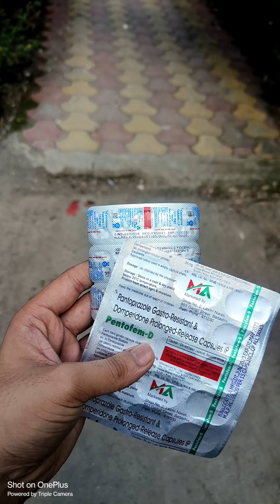Independence Day Trek Rairehswar, Kenjalgad, Necklace point 🙌🏻🔥❤️